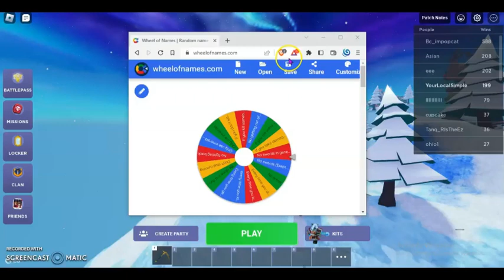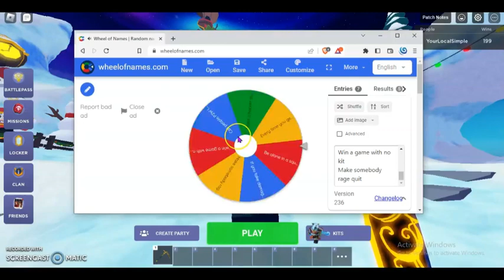Roblox Bedwars BUT... You can *ONLY* use a WOODEN SWORD!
This is the first episode of my series called "Roblox Bedwars Challenge Wheel" Where I spin a wheel and that wheel decides what challenge I will do. If I lose I spin the deadly wheel which is the same thing with harder and more embarassing challenges!
Today my challenge was only using a wood sword and sadly I lost,
Next time we will be playing a ranked match and call people P2W trying to make them talk back.